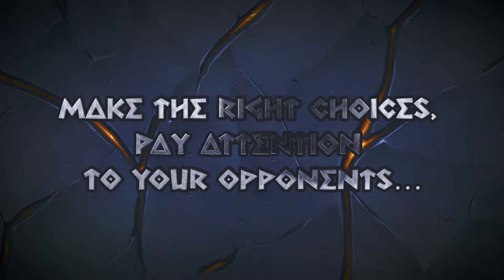Orichalcum | Cataclysm is near!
Now available!

Orichalcum is a tense and fast-pace strategy game – similar to a short 4X. Each player has their own Island board to explore and develop. On each turn, they choose a set of one Exploration tile and one Action: recruit hoplites, produce precious orichalcum, construct buildings granting powerful bonuses, or try to get rid of Monsters infesting your island.

To prevail, you will need to erect majestic temples, forge orichalcum tokens or win the favors of titans. The first to get to 5 victory points while clearing their Island of all Monsters wins the game!